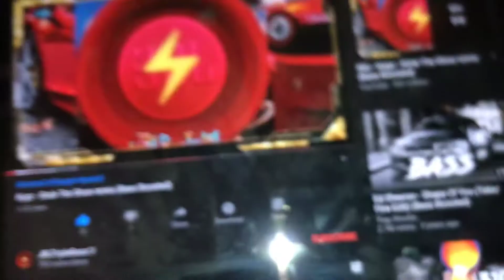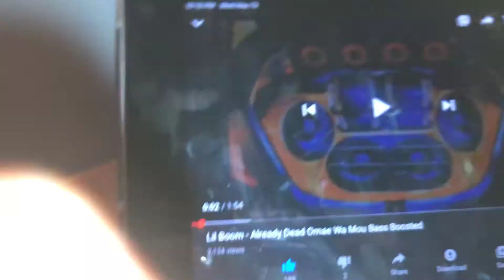SPEAKER BLOWOUTS😆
I’m sorry for my annoying voice:(